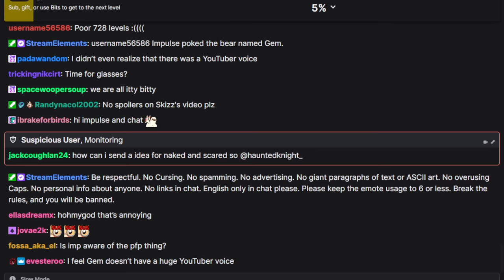Let's Finish "Bop 'n Go!" - Hermitcraft S10 Stream